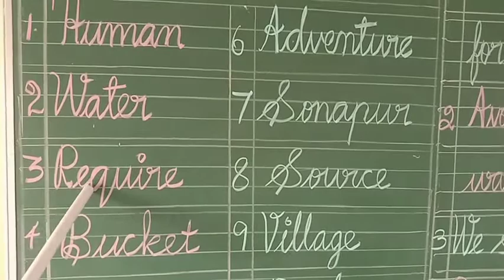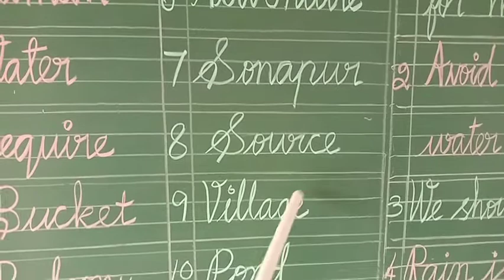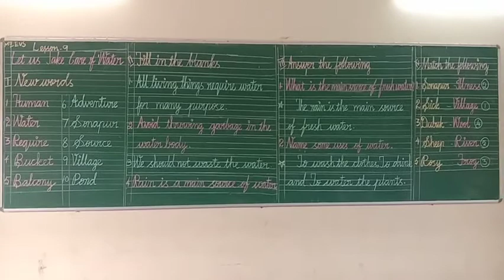Let us take care of water Part-3